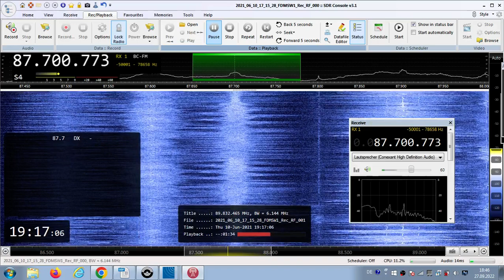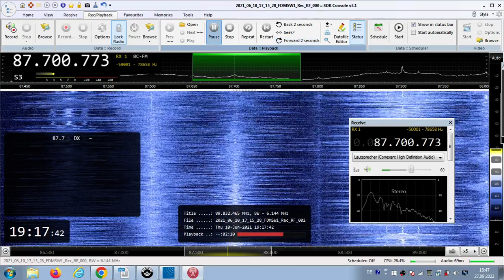FM DX Es - 100621 1717UTC - 87.7 (/87.6) Mythos FM (GRC) Tripolis/Zatouna (pel-ark) 0.5kW! 1357km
87.7 // 87.6 – folkl-mx, grc-m halling voice, id-blackman; mono

87.7 v m GRC Mythos FM el Tripolis/Zatouna (pel-ark) 1300m 0.5kW! 1357km 154°
FIRST TIME WITH ID Blackman !

remarks: rel Radio Blackman